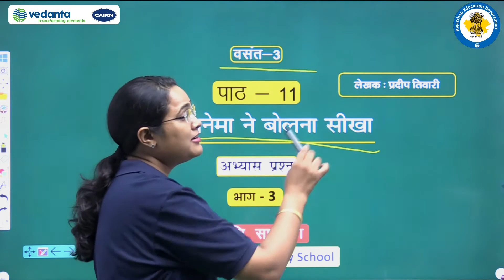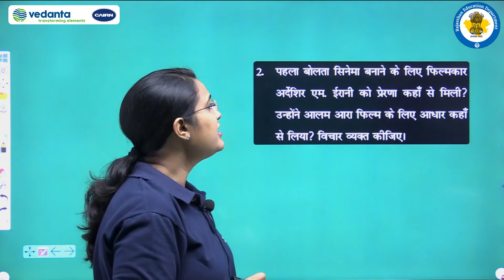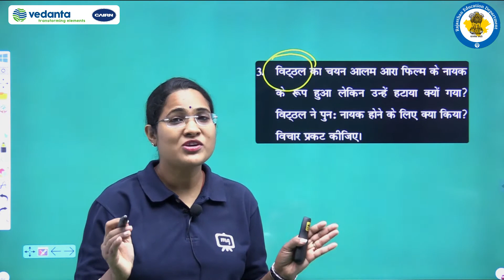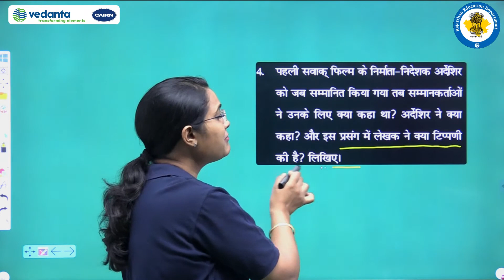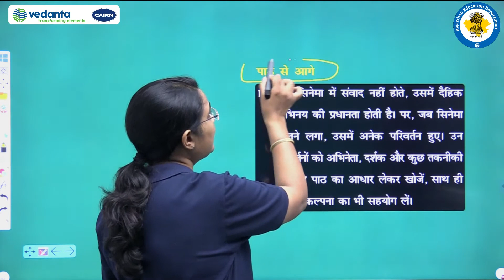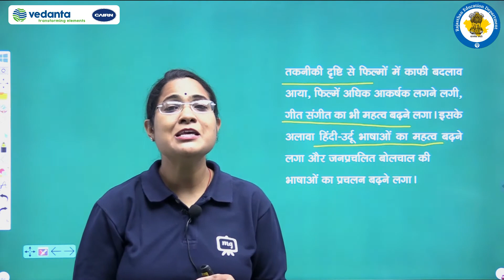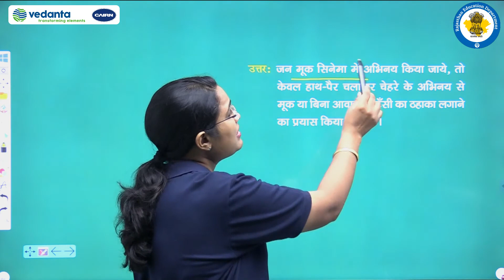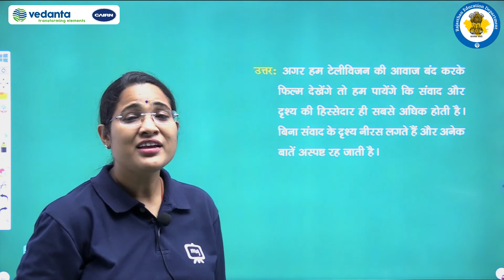NCERT |CBSE | RBSE |Class- 8 | हिंदी वसंत-3 | जब सिनेमा ने बोलना सीखा | प्रदीप तिवारी |अभ्यास प्रश्न